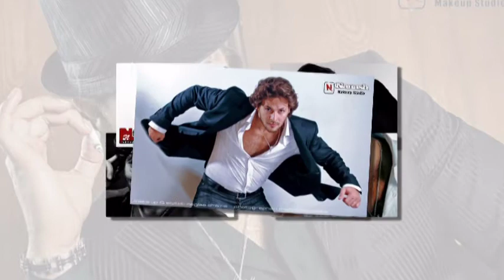Artist Ahmed El Tohamy